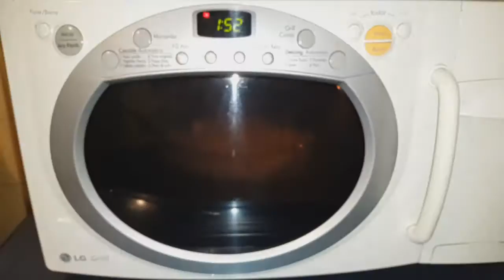Receta de Tarta Fácil y Rápida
Hi lovelies! ¿Cómo están?

Hoy quiero compartir con ustedes esta receta fácil y rápida para compartir con familia y amigos!

Espero que les guste tanto como a mí!

L♥VE

Beby